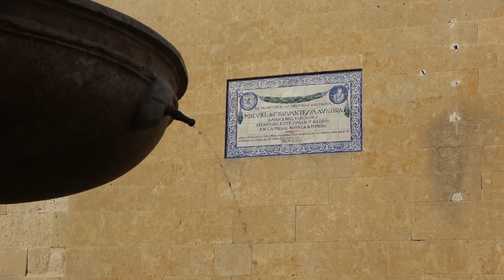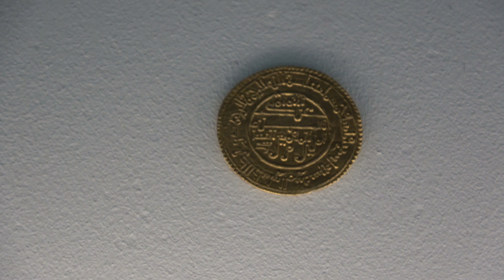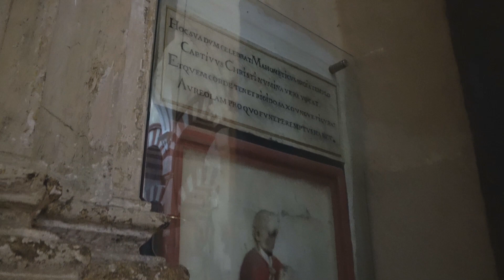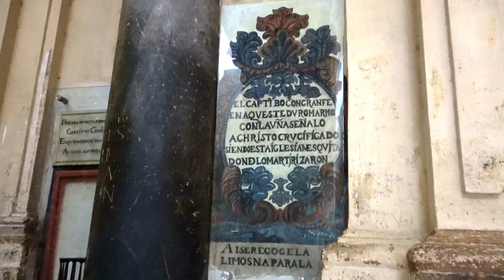Después - 2017 - Nostalgia de Córdoba